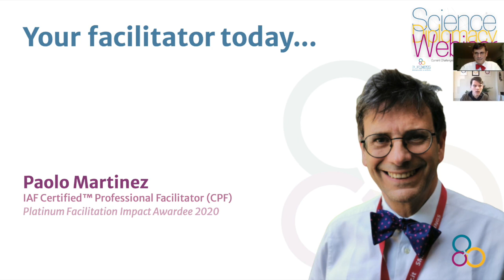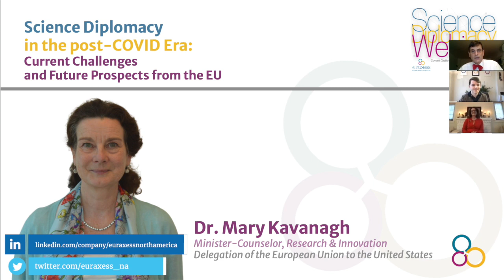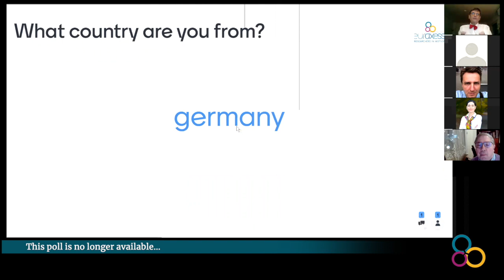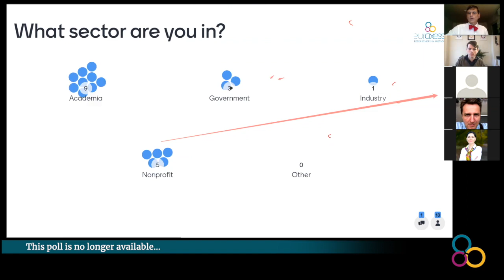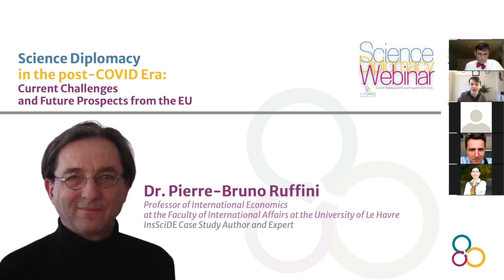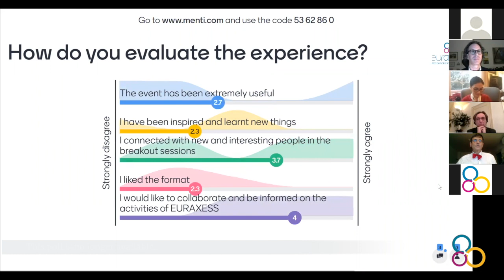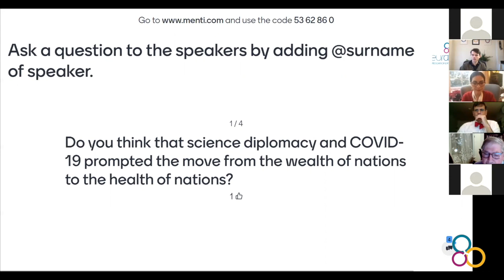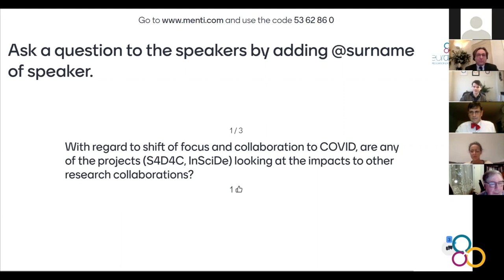Science Diplomacy in the Post-COVID Era: Current Challenges and Future Prospects from the EU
EURAXESS North America led a webinar addressing the current state of European science diplomacy and various topics surrounding the challenges brought on by the COVID-19 pandemic, as well as the opportunities ahead based on lessons learned and common goals.

Speakers included the European Commission and its two current science diplomacy projects, via the Delegation of the European Union to the United States, InsSciDE, and S4D4C, and the event featured remarks from EURAXESS North America as well.

The panel built conversations around  EU science diplomacy, with speakers providing views on best practices/projects/priorities of managing cross-border collaborations during the pandemic, with their observations and expectations for the future.